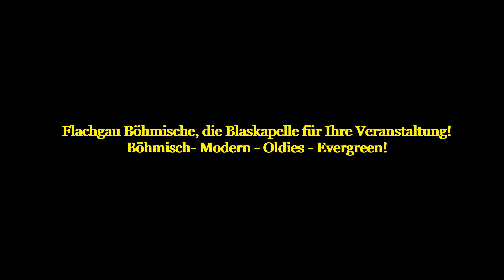Flachgau Böhmische 2019